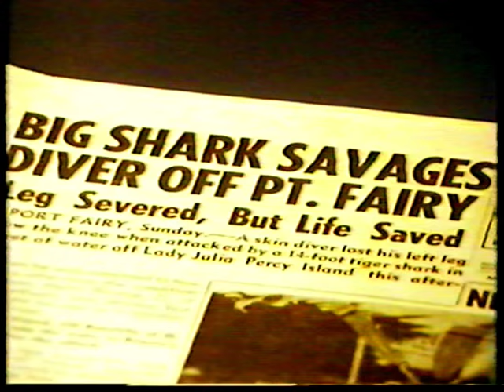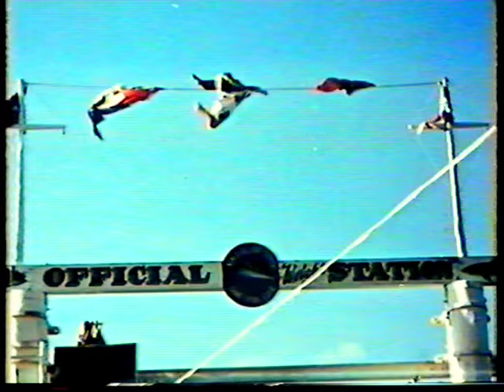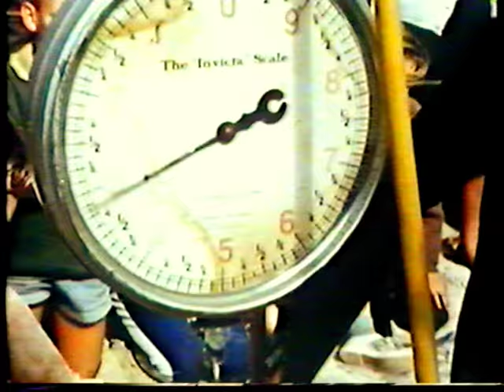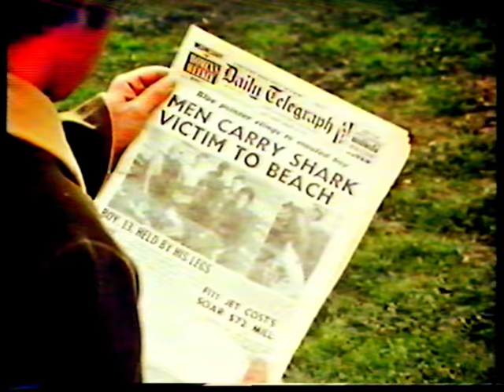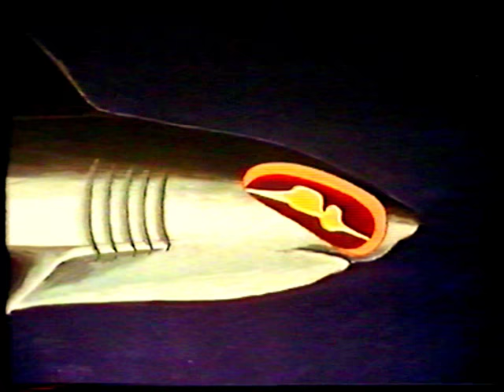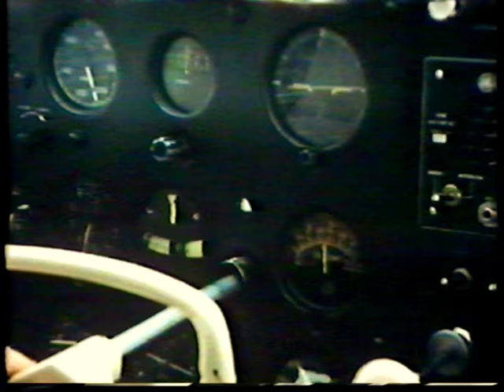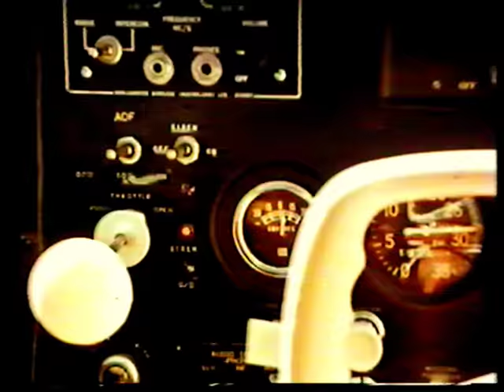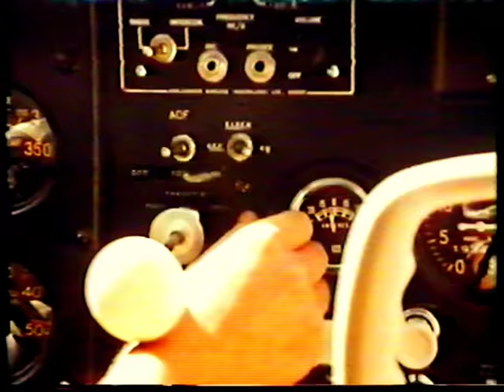Savage Shadows Part 1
Australian feature length documentary (1969), Filmed by shark bite survivor and rock musician HENRI BOURCE ( sax player with The Thunderbirds) of Melbourne after his 'accident' in December 1964. Henri with Ron Taylor were jointly, on the same dive, the first to film a Great white shark underwater. South Australia 1966. NEW Savage Shadows Part 2